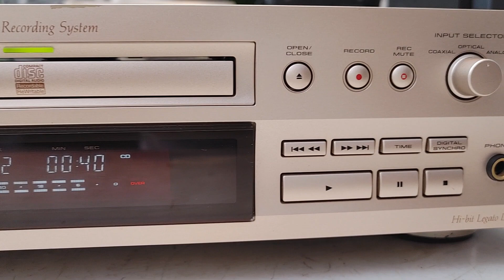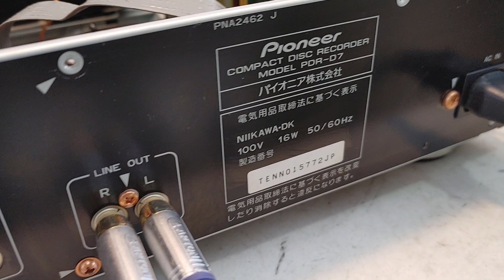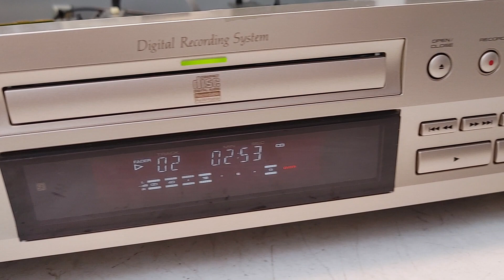Pioneer PDR-D7 giải mã DAC 24 bit không mồi, mắt đọc rất tốt. Giá 4tr3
Pioneer PDR-D7 hàng Nhật seri mã JP, sử dụng tốt 2 chức năng, phát CD hay, thêm chức năng DAC giải mã dòng cao không cần đĩa mồi.
CD nguyên zin & còn rất đẹp, giá xuất xưởng rất cao, làm DAC giải mã 24 bit, CD không kén bất cứ đĩa nào, tặng remote chỉnh đủ chức năng. Giá 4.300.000đ